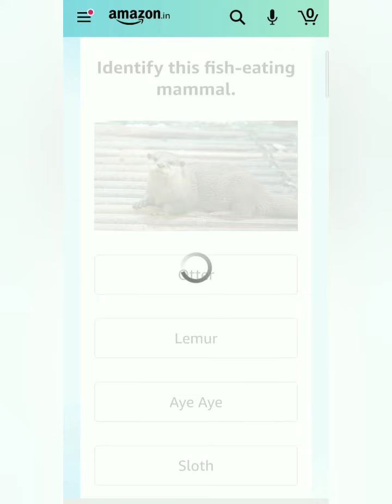Amazon Daily Quiz Time Answers today, Win 5000, win Amazon pay balance, Quiz Time on June 7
Take care🤗